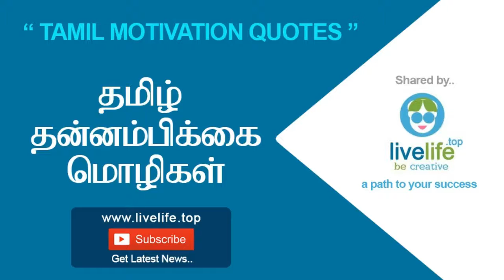வெற்றி என்பது - நைட்டிங்கேல் - தமிழ் தன்னம்பிக்கை மொழிகள் - Tamil Motivation Quotes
வெற்றி என்பது - நைட்டிங்கேல் - தமிழ் தன்னம்பிக்கை மொழிகள் - Tamil Motivation Quotes by live life

LIVE LIFE
Be Creative